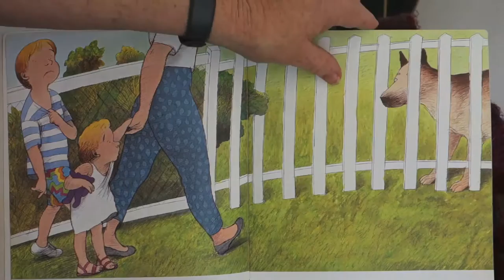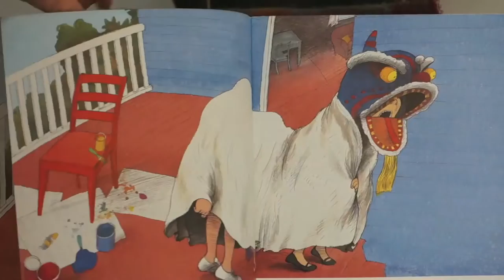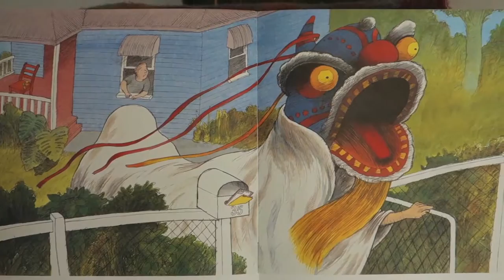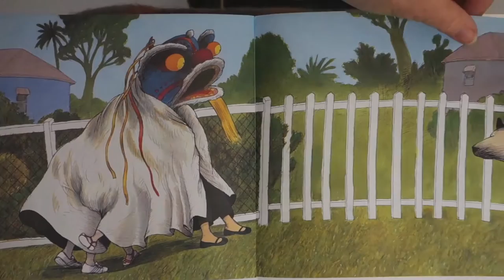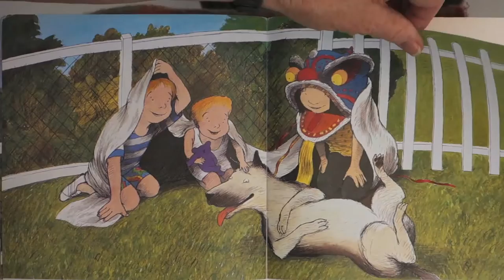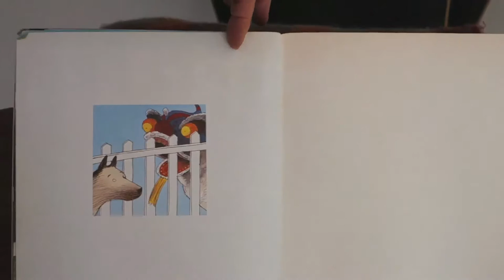Stories 4 Nauru: Big Dog by Libby Gleeson